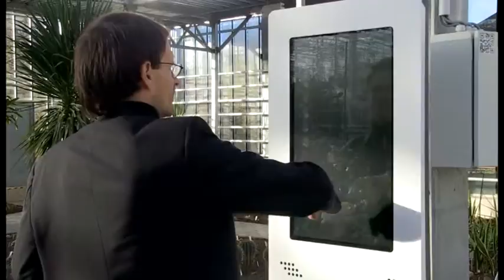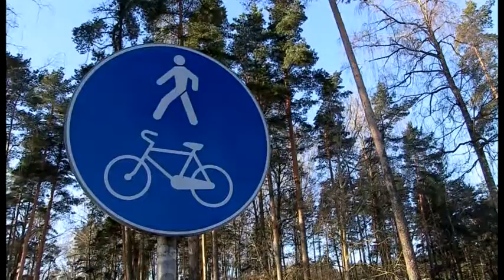Novadu vēstis/Pierīga un Zemgale sadarbosies tūrisma jomā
TV Spektrs
Ārzemju tūristi Latvijā parasti uzturas divas dienas, galvenokārt apskatot Rīgu un Jūrmalu. Ārpus tām – tikai dažus pazīstamus tūrisma objektus. Lai viesus piesaistītu lauku tūrisma mītnēm – arī Pierīgas novados, jaunajai tūrisma sezonai kopīgu piedāvājumu iecerējuši veidot divi Zemgales un četri Pierīgas novadi.